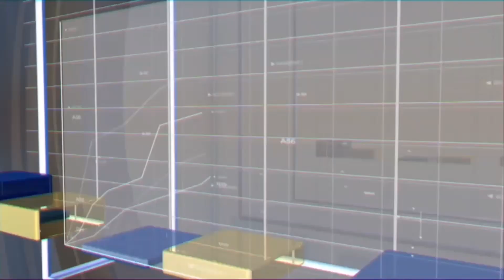แนะรบ.ต่อนโยบายช่วยเหลือผู้มีรายได้น้อย ฝ่าวิกฤตโควิด-สงคราม | ลึกจริงเศรษฐกิจ | ช่วง 3 | TOP NEWS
โฆษณาติดต่อ